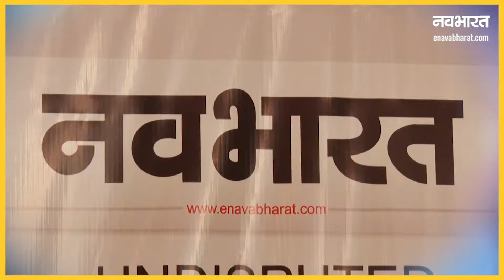Glimpses of Navabharat Governance Awards 2021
महाराष्ट्र के राज्यपाल श्री. भगत सिंह कोश्यारी ने वरिष्ठ प्रशासनिक अधिकारियों को 'नवभारत गवर्नन्स अवार्ड्स 2021' सम्मानित किया जिन्होंने विभिन्न क्षेत्रों में उल्लेखनीय कार्य किया है और कोरोना प्रतियोगिता के दौरान नेतृत्व किया है। यह कार्यक्रम शनिवार, 20 नवंबर 2021  शाम 4:30 बजे, राज भवन, मुंबई में आयोजित किया गया।